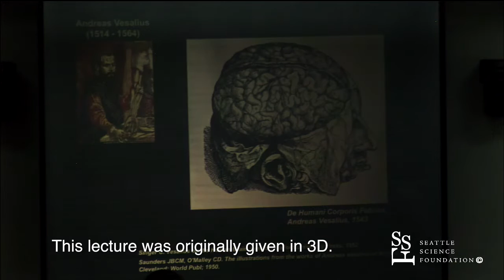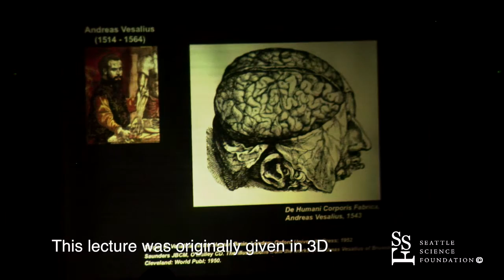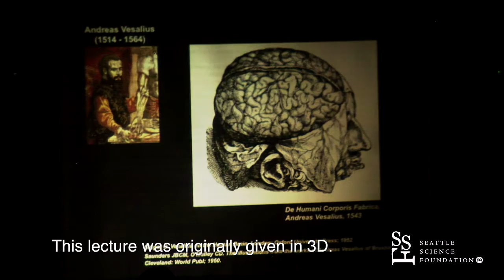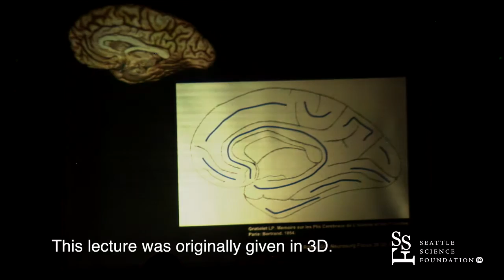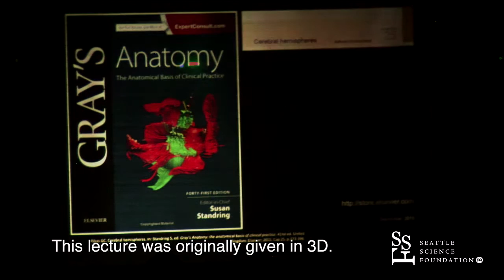The Brain Surface: Sulci & Gyri by Guilherme Carvalhal Ribas, MD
This is a 2D recording of a lecture given in 3D.

The Brain Surface: Sulci & Gyri was presented by Guilherme Carvalhal Ribas, MD at the Seattle Science Foundation for the 7th Annual Swedish Neuroscience Institute Brain Anatomy Course for Residents and Fellows.